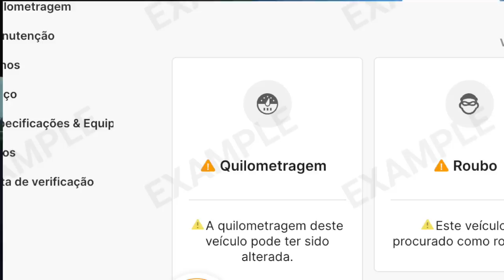JÁ VENDI O GTR !?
Um ponto de situação no que cabe à venda do GTR. De qualquer maneira podes encotrar todos os detalhes

Agora também podes utilizar o código PJSR na CarVertical. Não te deixes enganar e verifica o historico de tudo que é acidentes e KM reais da viatura que procuras comprar. e usa o código PJSR para 10% de desconto no teu relatório!

Código: PJSR

Morada: Rua Rodrigues Alves, 116, 4440-606, Valongo